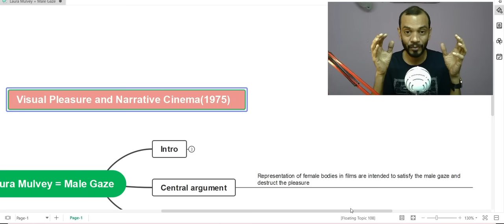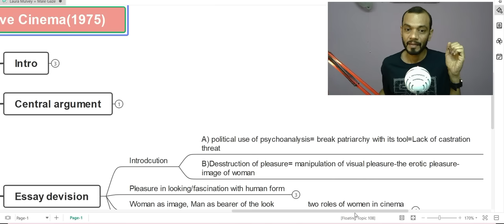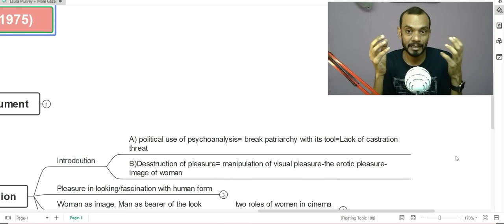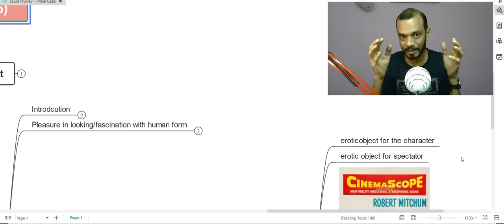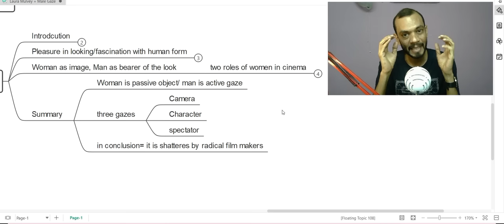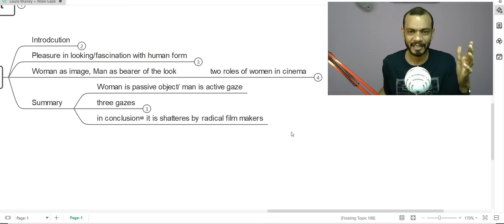Visual Pleasure and Narrative Cinema by Laura Mulvey. Film Studies: 6th Sem. BA English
Hi, This short video will give you a basic understanding of the essay Visual Pleasure and Narrative Cinema by Laura Mulvey in Malayalam.